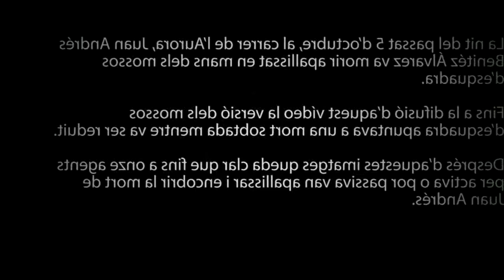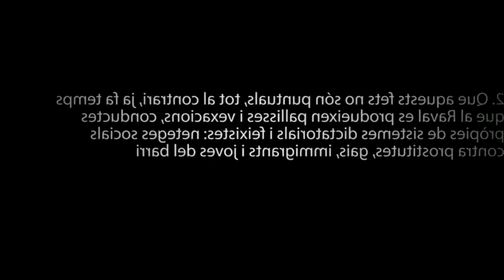MossosAssassins Agents dels mossos d&#39;esquadra apallissen a Juan Andrés Benítez